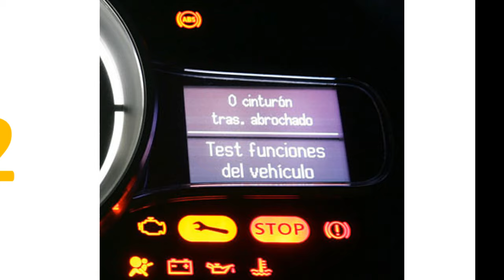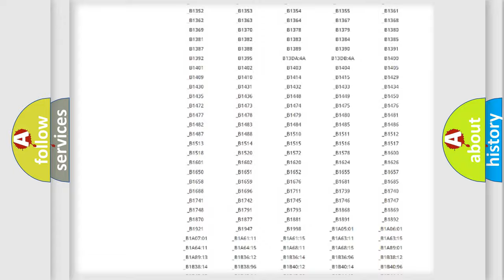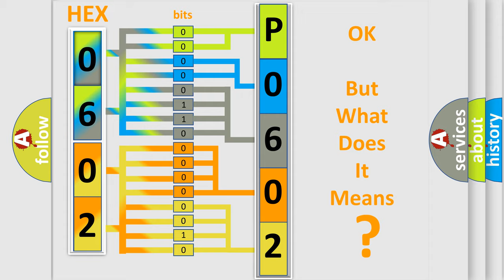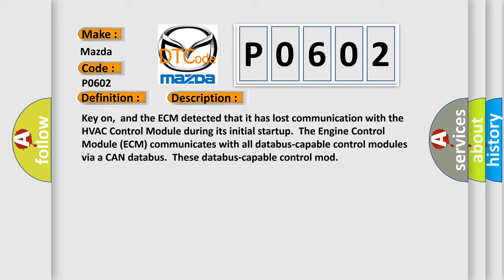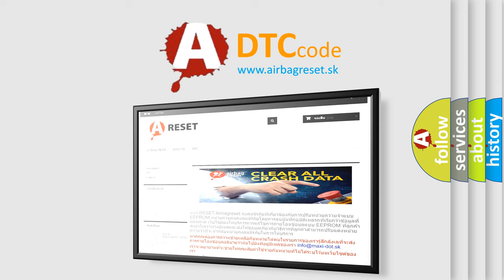DTC Mazda P0602 Short Explanation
Contents:
0:21 Basic DTC analysis according to OBD2 protocol standard.
1:48 Insight into programming
2:58 A diagnostically understandable description of the Diagnostic Trouble Code
3:05 Basic error definition

Make:
Mazda
Code:
P0602
Definition:
Lost Communication With HVAC Control Module
Description:
Key on,and the ECM detected that it has lost communication with the HVAC Control Module during its initial startup.The Engine Control Module (ECM) communicates with all databus-capable control modules via a CAN databus.These databus-capable control mod
Cause:
ECM has failedTerminal resistance for CAN-bus are faultyCan data bus wires have short circuited to each otherThe HVAC control module has failed